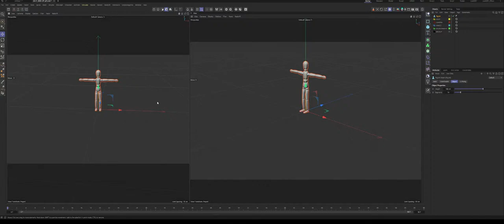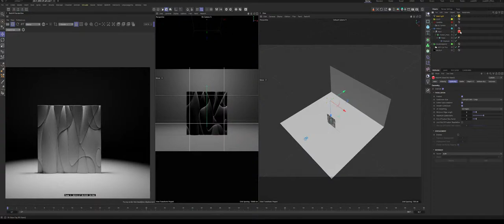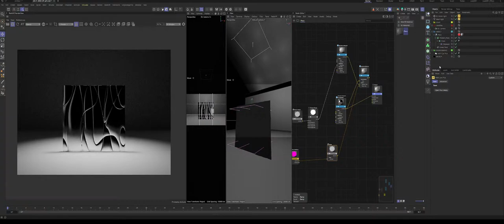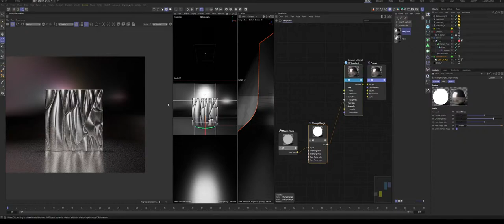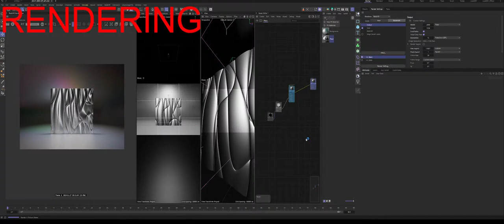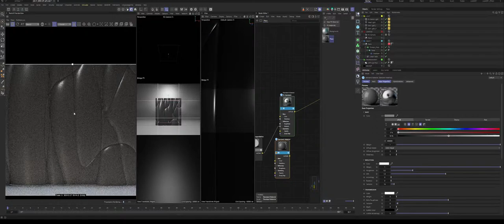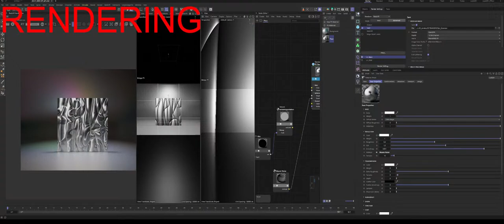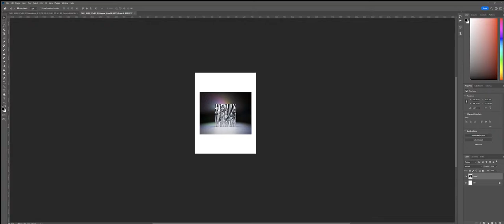Dat Tran's Daily Art - 26-01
Welcome to my daily 3D art journey